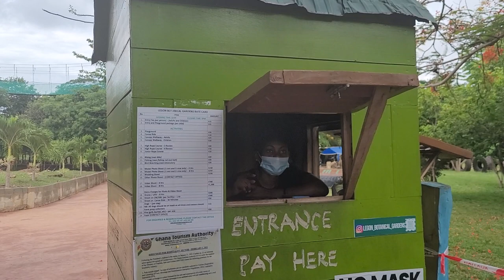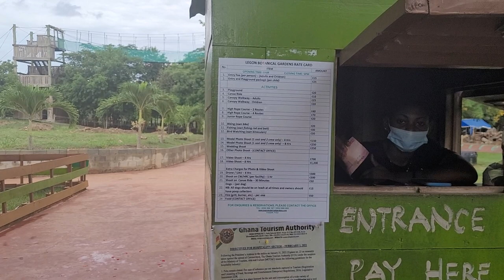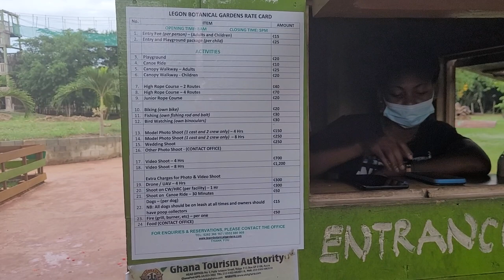Legon Botanical Gardens Entrance & Fees - Ghana June 2021 Journey of a Lifetime with Bomani